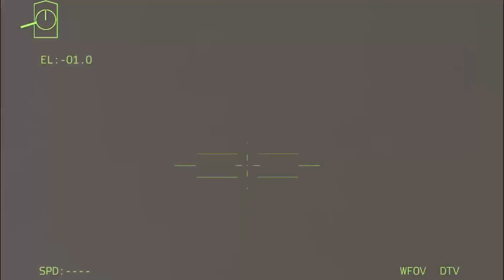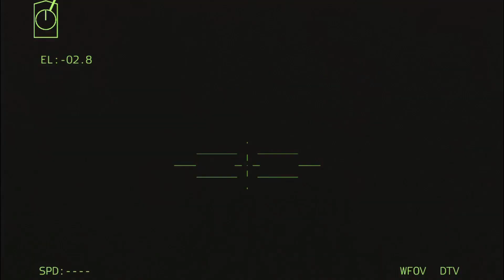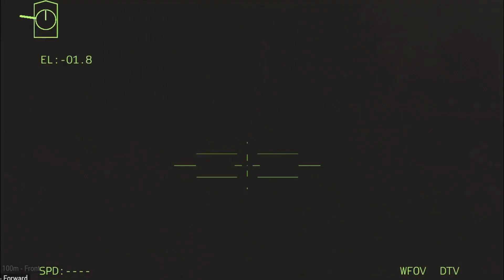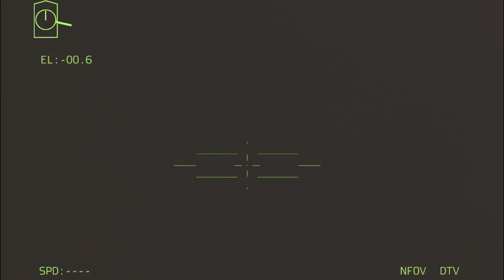Brutal attack! 2500 Ukrainian missiles destroyed the Russian arsenal